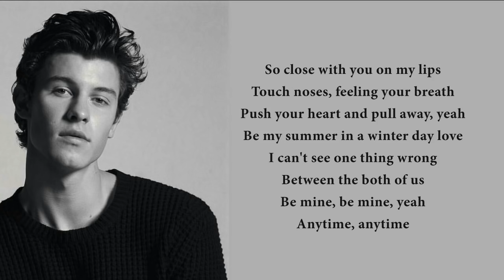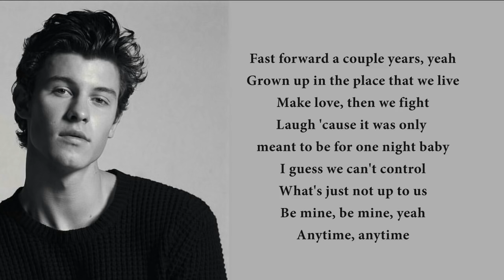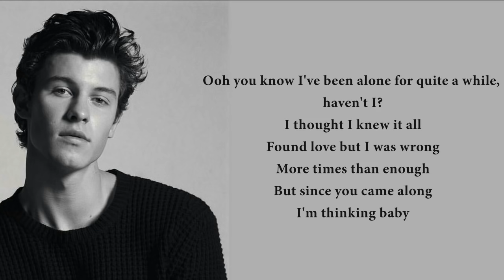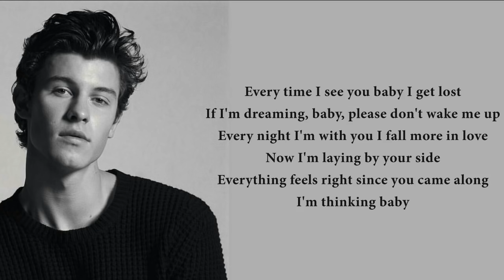Shawn Mendes - Fallin' All In You (lyrics)